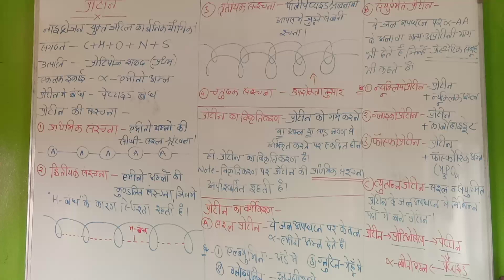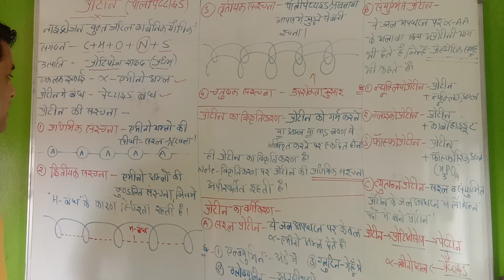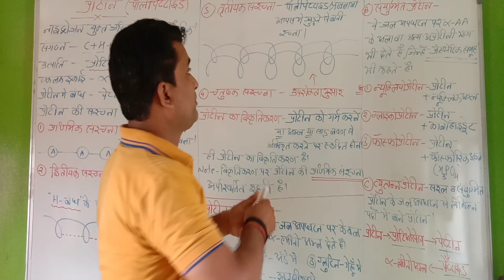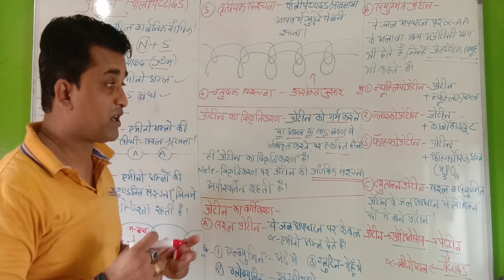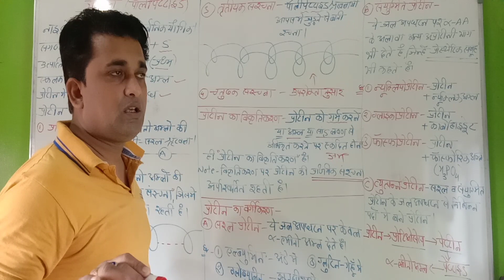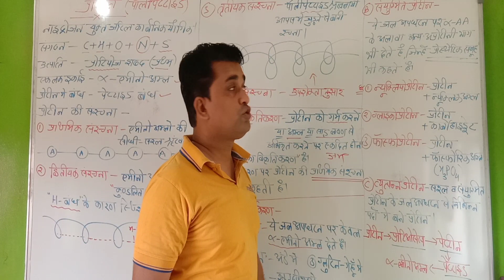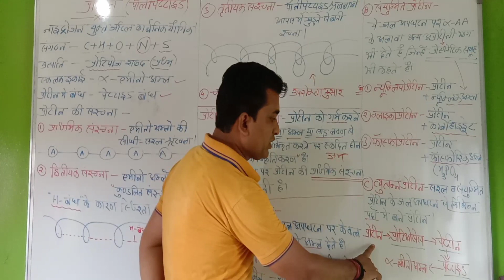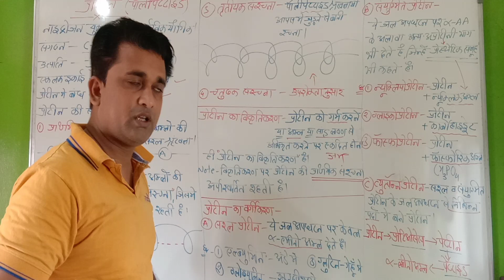Chemistry class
Bio molecules